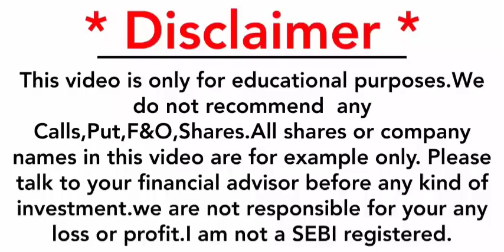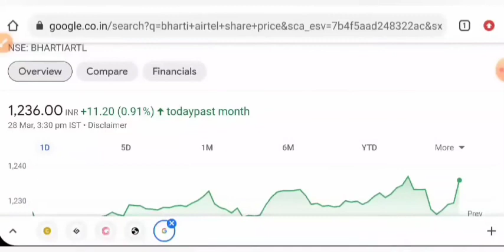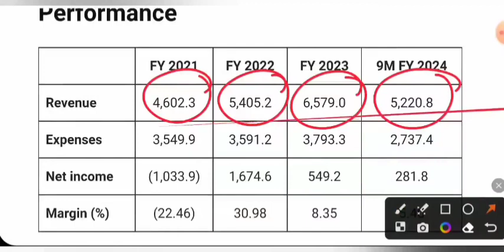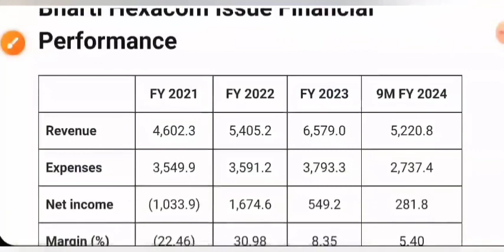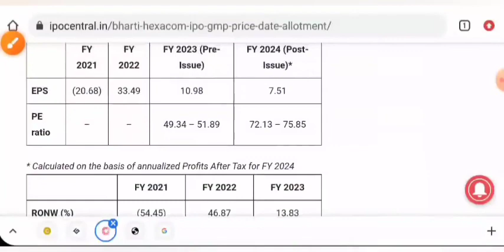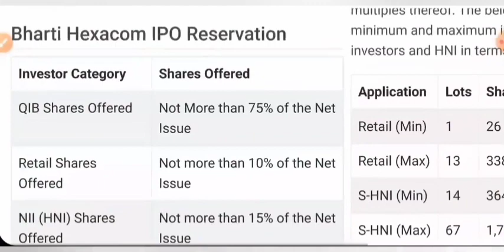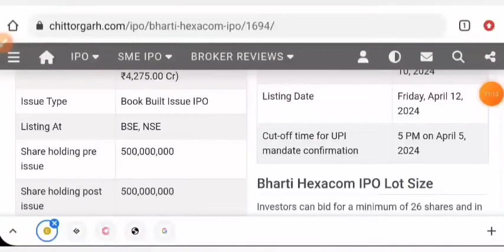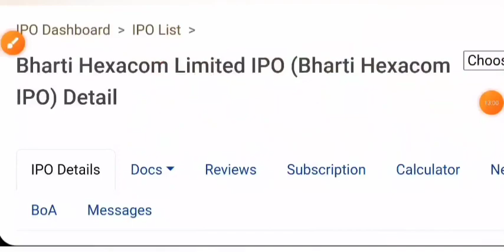BHARTI HEXACOM LTD, IPO FULL REVIEW....LATEST GMP... APPLY or AVOID ?